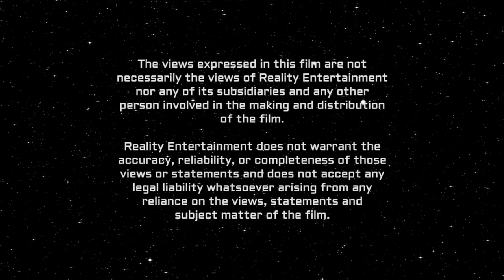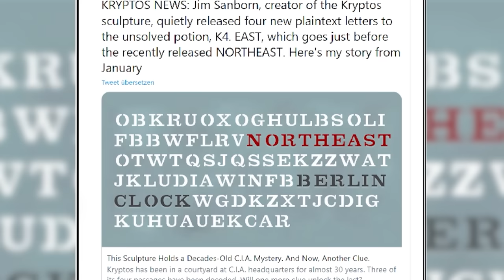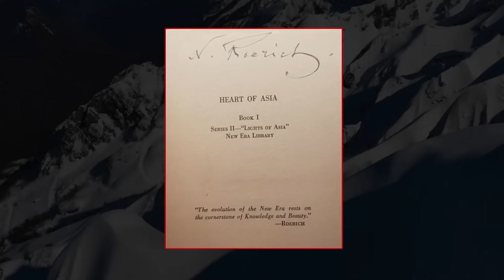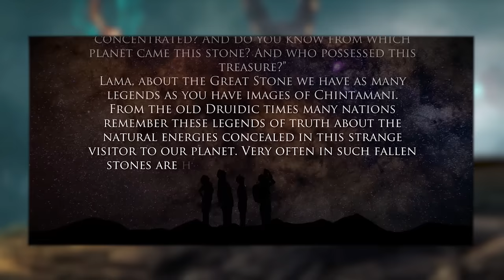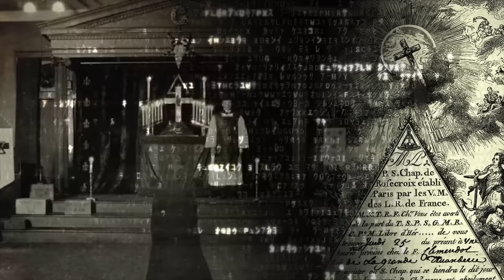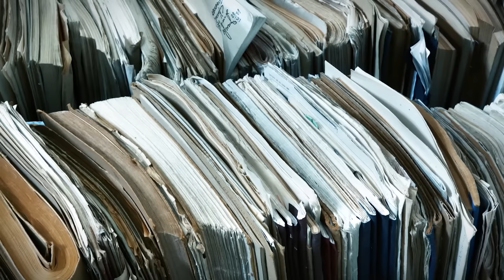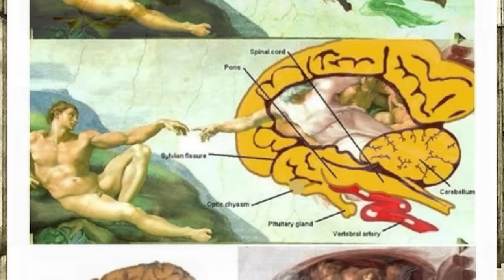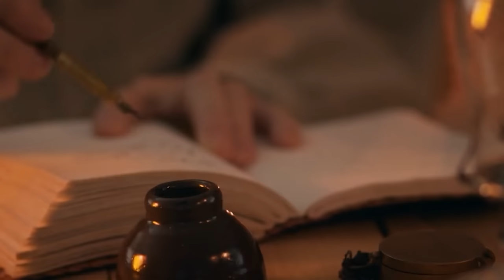Strange Secrets Alien Artifacts, Cryptic Codes and End Times Prophecy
Research into some of the greatest mysteries of ancient cultures has gained momentum recently. The secret powers of a mystical stone are finally being analyzed, as well as Isaac Newton's prediction for the End of Days, the cloaked messages in Michelangelo's Sistine Chapel painting, and many more. These exciting discoveries are shaking the foundation of Mankind's history as never before.